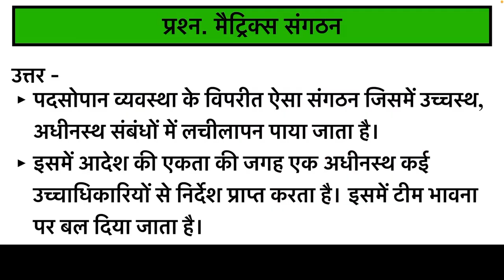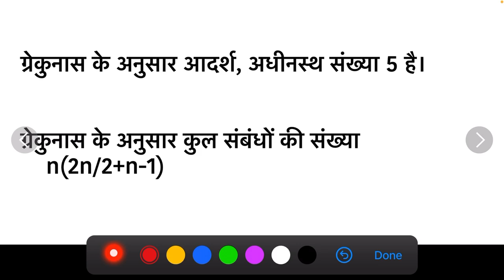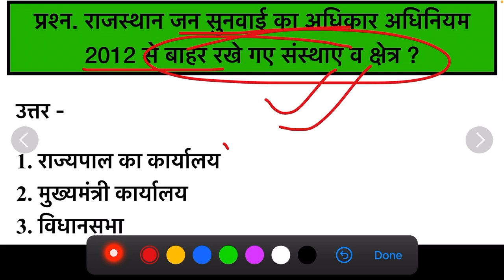| Series 80 | Ras Mains Answer writing Practice |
| RAS 2023 Latest Update | RAS 2023 Latest khabar | RAS Exam Latest News | RAS 2023 | RAS Interview News |

Hello Guys,

All details.

ras mains answer writing practice in hindi
Daily Ras mains practice
Ras mains practice paper
ras 2024,
Ras new vacancy,
ras2024preparation
ras new vacancy 2024 news,
How to make short notes for ras exam
ras preparation
how to prepare for ras interview
rpsc interview
how to prepare for ras with a job ras ,
ras preparation,rpsc ras preparation,ras preparation without coaching,